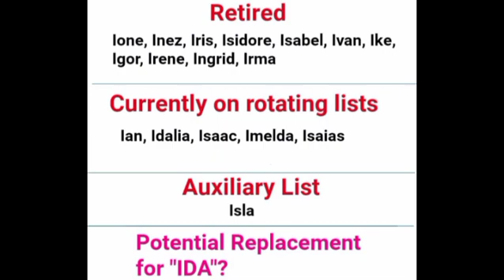2022 Atlantic Hurricane Season Countdown (59 days) • Caribbean Weather Outlook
As we progress closer to the official start of the hurricane season, this is yet another countdown video discussing minor updates as well as what to expect throughout the week for the Caribbean region.

~weather.gurl.danii